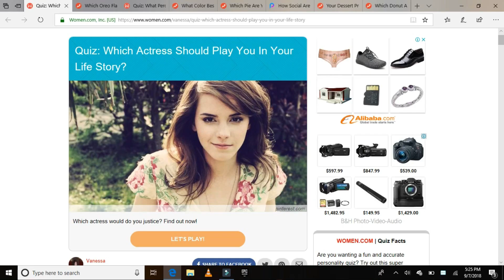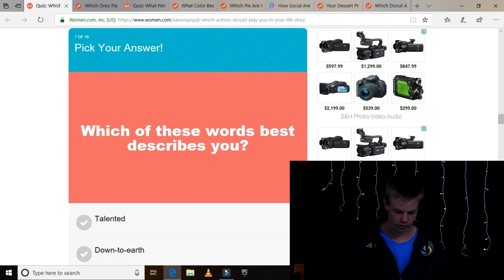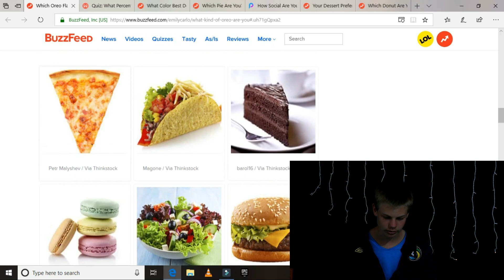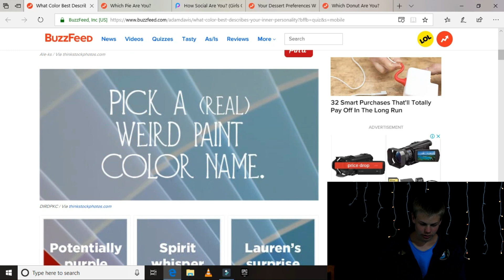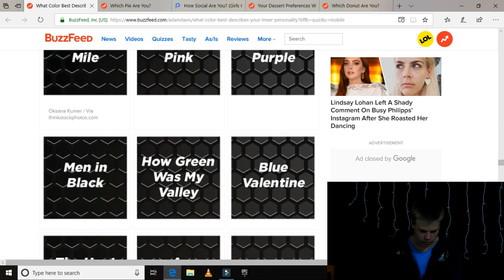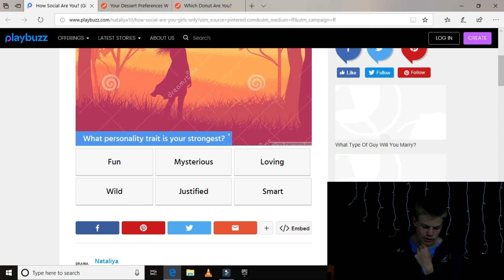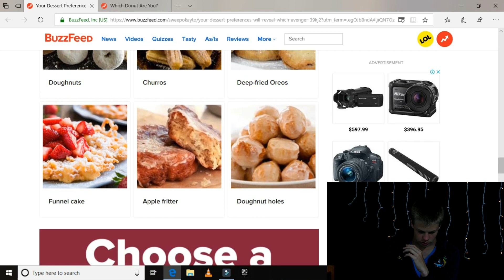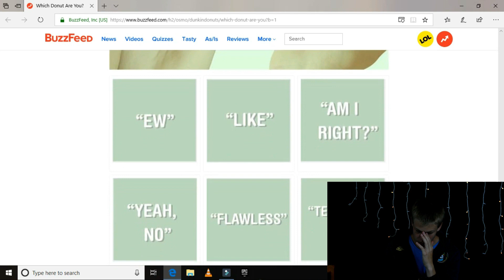Finding out who I really am | The Weekly Show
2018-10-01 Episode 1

Today Jem discovers the shocking truth of who he really is...by taking a whole bunch of quizzes! Apologies for the late upload, we lost track of time and episode 2 will be up at 3:00 PM on the 8th!